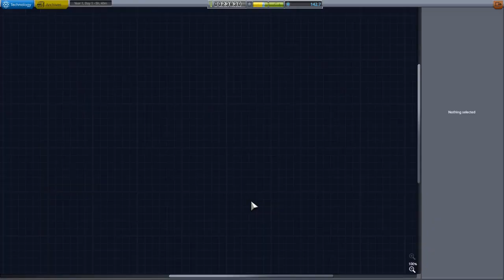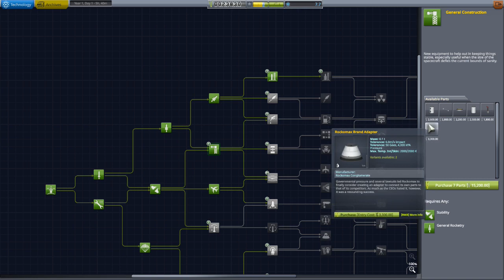Kerbal Space Program - ASMR - #05 - Whispering Science *old*